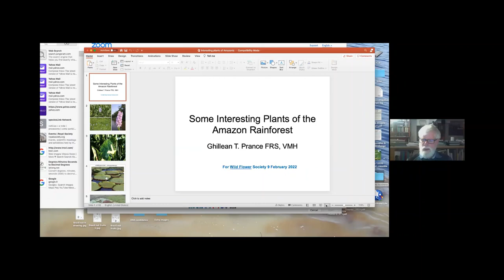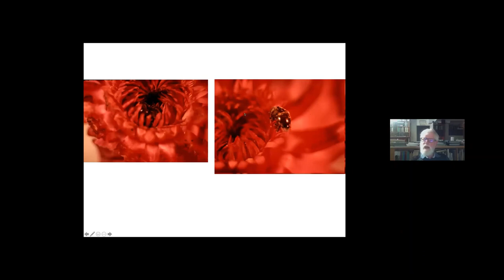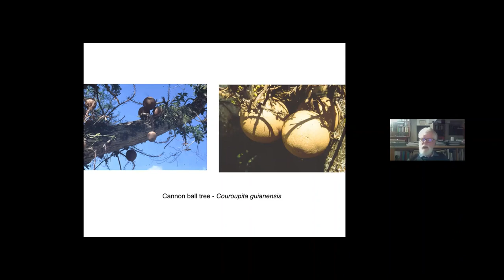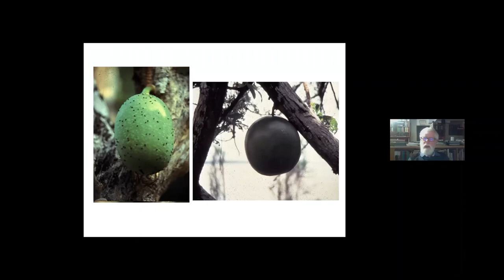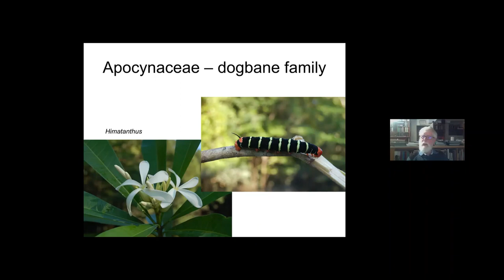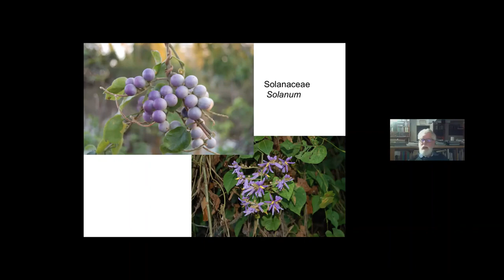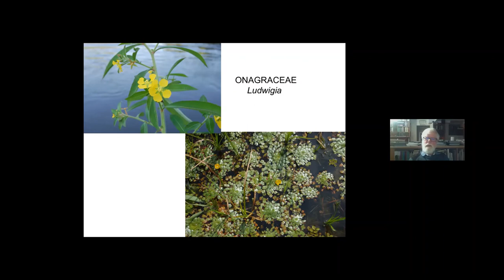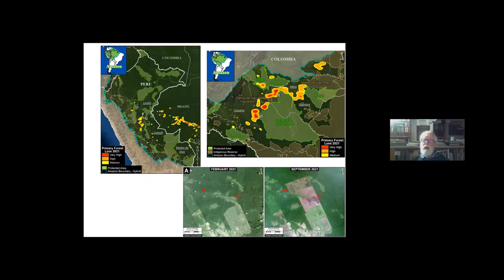Some of the most interesting plants of the Amazon.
Sir Ghillean's talk concentrates on a few interesting and spectacular species. It includes a good deal about pollination, ecology and interaction with the indigenous peoples of Amazonia. There is also a strong conservation message.